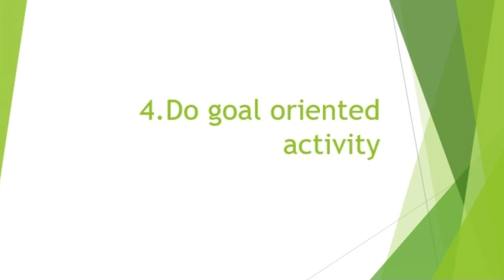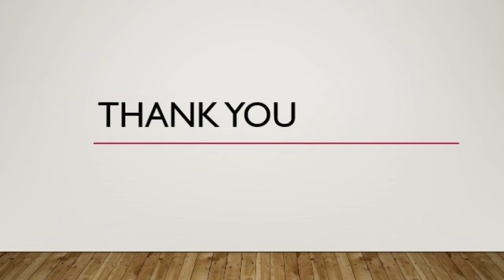10 habits of effective youth